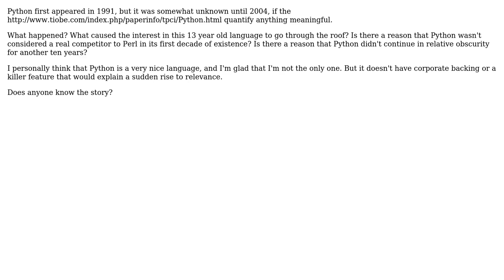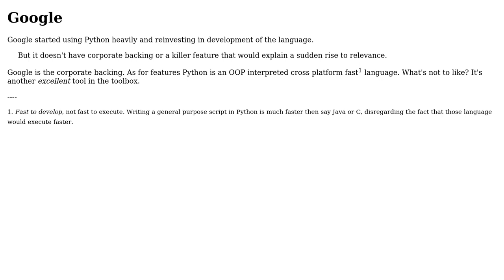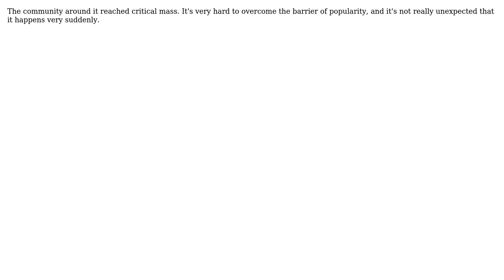Software Engineering: Why was Python's popularity so sudden? (5 Solutions!!)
Software Engineering: Why was Python's popularity so sudden?

With thanks & praise to God, and with thanks to the many people who have made this project possible! | Content (except music & images) licensed under CC BY-SA | Music | Images & others | With thanks to user Tom Hawtin - tackline user nikcub user Josh K user grokus user gnat user Eric Wilson user Emilio M Bumachar and the Stack Exchange Network Trademarks are property of their respective owners. You are responsible for your own actions.